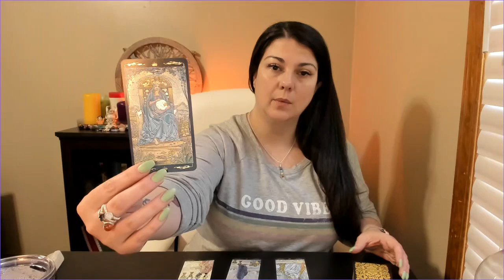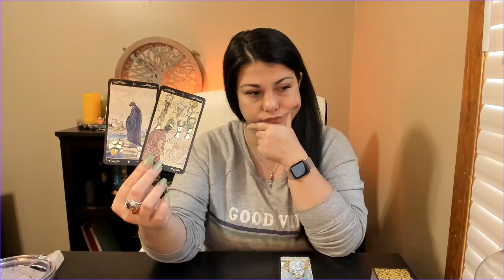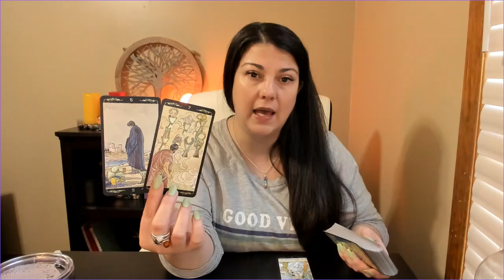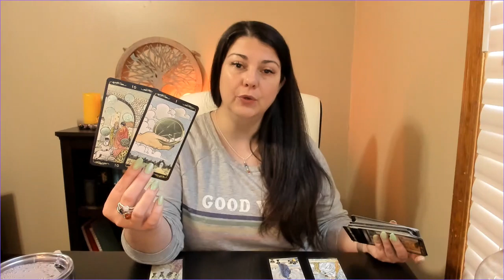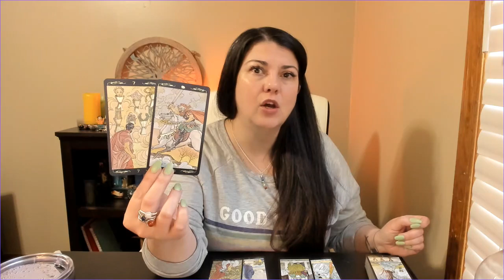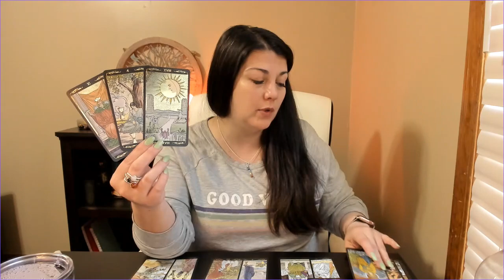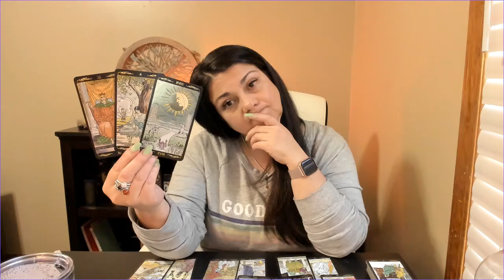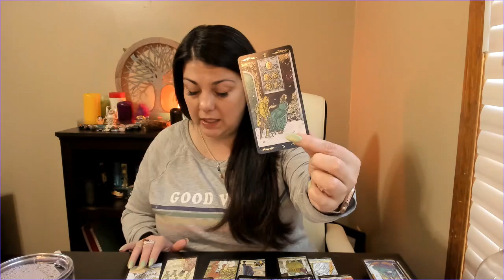Aries, Release! Rejoice! May 2020